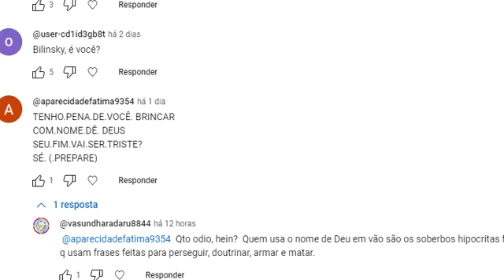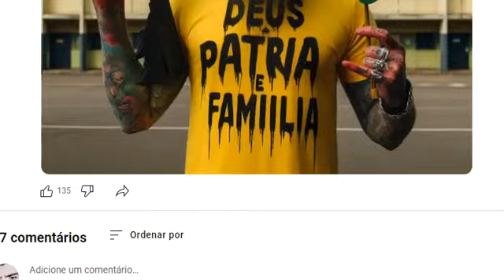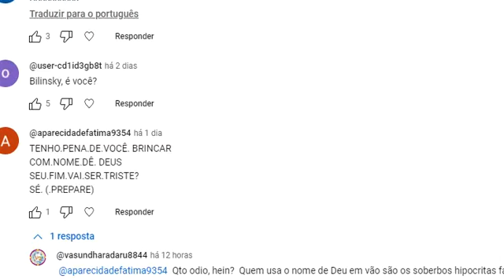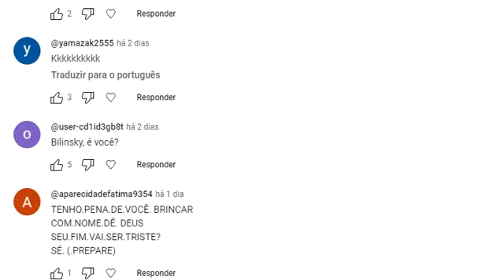🔴 Senhora Bolsominion-fêmea DESEJANDO MEU MAL por mexer com DEUS PÁTRIA e FAMÍLIA! SELVA, PATRIOTAS!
Um fim triste: Morrer como um covarde ou um imbecil? Morrer pelo NOSSO SALVADOR, o Miliciano genocida Jair Messias BOlsonaro? SELVA, PATRIOTAS!

 @aparecidadefatima9354  Qto odio, hein?  Quem usa o nome de Deu em vão são os soberbos hipocritas fascistas q usam frases feitas para perseguir, doutrinar, armar e matar.

Bolsonarista CIDADÃ DE BEM CRISTÃ CONSERVADORA PATRIOTA Aparecida de Fátima:  "TENHO.PENA.DE.VOCÊ. BRINCAR COM.NOME.DE. DEUS. SEU.FIM.VAI.SER.TRISTE! SE PREPARE!" - SELVA, PATRIOTAS!

Municípios onde o miliciano genocida Jair Messias Bolsonaro teve mais votos tiveram mais mortes na pandemia de Covid. SELVA, PATRIOTAS!

Municípios onde o ex-presidente miliciano genocida Jair Bolsonaro (PL) obteve mais votos nas eleições presidenciais de 2018 e 2022 tiveram mais mortes durante os picos da pandemia de Covid-19 no Brasil, mostrou estudo publicado na revista Cadernos de Saúde Pública nesta segunda-feira (20). SELVA, PATRIOTAS!

A pesquisa analisou a relação entre o excesso de mortalidade registrado em 2020 e 2021 e o percentual de votos obtido por Bolsonaro no primeiro turno daqueles pleitos. SELVA, PATRIOTAS!

Na crise sanitária, o então presidente contrariou recomendações de autoridades de saúde e se opôs a medidas de isolamento social e uso de máscaras. O trabalho identificou que cada aumento de 1% nos votos municipais para o presidenciável em 2018 e 2022 esteve associado a uma alta de 0,48% a 0,64%, respectivamente, no excesso de mortes dos municípios durante os picos da pandemia.

Bolsonaro não é apenas negligente, é o pior presidente da história do Brasil. O desGoverno do Miliciano Genocida, Jair Bolsonaro, ficará eternizado pelo genocídio, negacionismo, fome, xenofobia, preconceito, racismo, feminicídio, machismo, homofobia, desemprego, carestia, corrupção, desmatamento, garimpos ilegais, grilagem, inflação e por ter transformado o Palácio do Planalto em uma fábrica de mentiras (Fake News).

Cidades em q o miliciano genocida, Jair Bolsonaro, venceu, tiveram mais mortes por covid. Cidades q tiveram mais de 51% dos votos para Bolsonaro registraram números de casos até 300% maior e até 415% mais mortes um ano depois do início da pandemia.